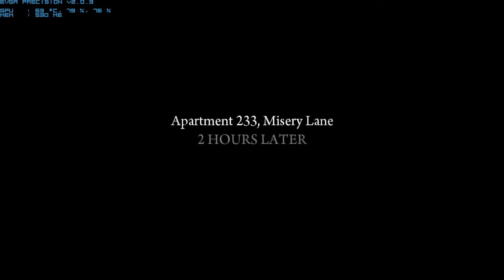MAFIA 2 PC - HD 720p GAMEPLAY THE BUZZSAW - HIGH APEX PHYSX - EVGA GTX 560Ti SC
Hardware:
- Case Thermaltake soprano VB1000BWS
- CPU Core 2 Quad 9550 2,8Ghz Bus 1333Mhz 12 mb Cache
- Video Card EVGA GTX 560Ti SC DDR5 1GB PCI-E
- Power Supply CoolMax 700 watts CL series (Model: CL-700B)
- Monitor LCD LG Flatron W1943C 19,5"
- Memory Ram Corsair XMS2 bus 800MHZ DDR2 1GB X 4 = 4GB
- Hard Driver Samsung 320GB Sata-II 7200RPM
- Mother Board Intel DG33BU

configuration custom in game:

Resolution: 1360x768
Fullscreen: On
Vertical Synchronization: Off
Brightness: 3
Antialiasing: On
Anisotropic Filtering: 16x
Shadow Quality: High
Ambient Occlusion: On
Geometry Detail: High
APEX Physx: High

FPS:
fps with fraps recording: 45 - 60 fps
fps without fraps recording: 50 - 70 fps